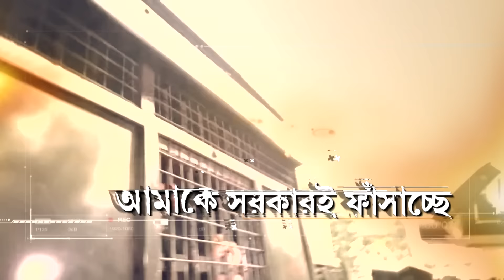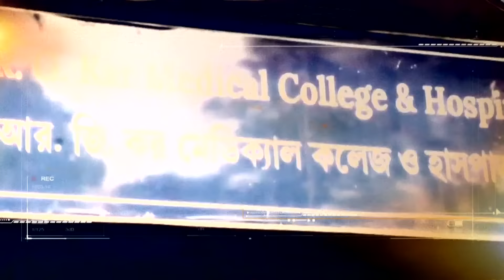'অভয়ার বাড়িতে গিয়ে মুখ্য়মন্ত্রী বলেছিলেন দোষীরা শাস্তি পাবে'! অপরাধী এক নাকি অনেক?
Sojasuji Swarnali | 'অভয়ার বাড়িতে গিয়ে মুখ্য়মন্ত্রী বলেছিলেন দোষীরা শাস্তি পাবে'! অপরাধী এক নাকি অনেক?

‘সোজাসুজি স্বর্ণালী’

রিপাবলিক স্বাধীন।
রিপাবলিক নির্ভীক।
আপনিই রিপাবলিক।